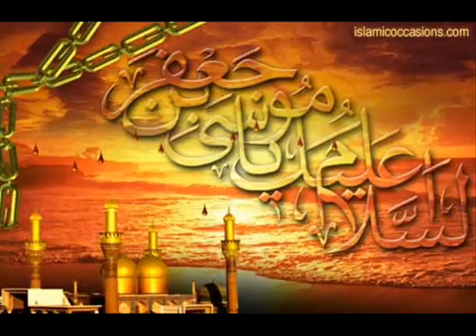Nauha Shahdat Imam Musa Kazim(A.S) Qaidi Baba Watan te aa